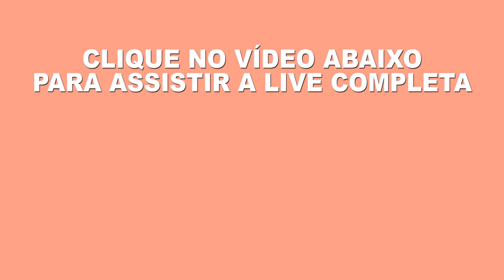OBESIDADE PÓS AVC, OBESIDADE DEPOIS DO AVC - João Paulo Cecato e Ludmila Toni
30 dias grátis!

Vamos juntos!
Muito obrigada!